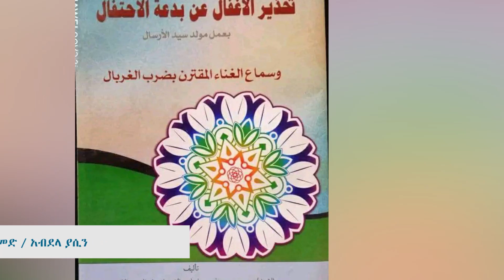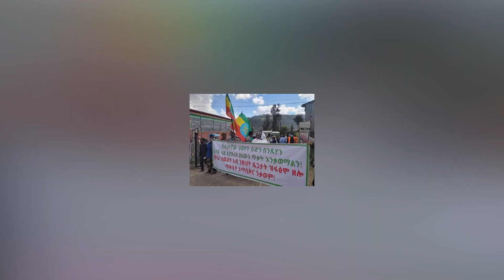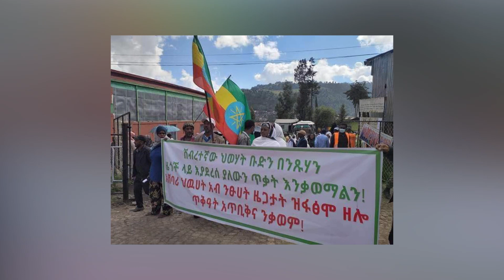እለታዊ ዜና እና መረጃ ጄይሉ 45 ||ጥቅምት 9 ቀን 2015||በጄይሉ ቲቪ || Daily jeilu tv news || oct 19 -22